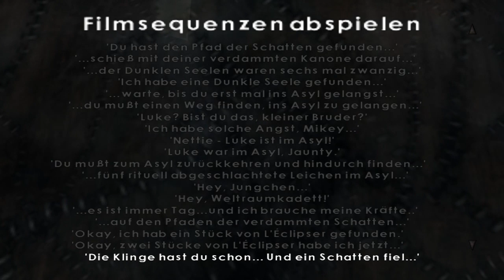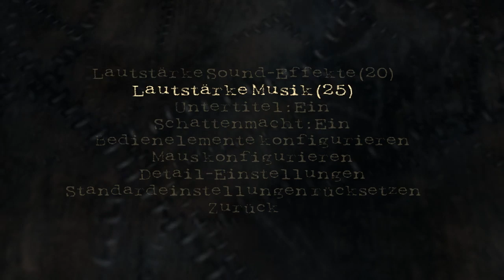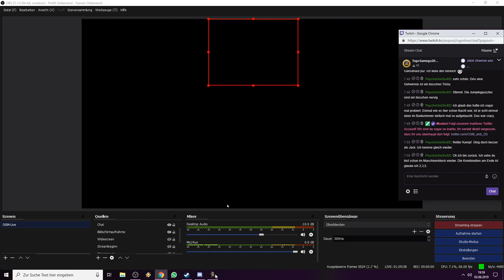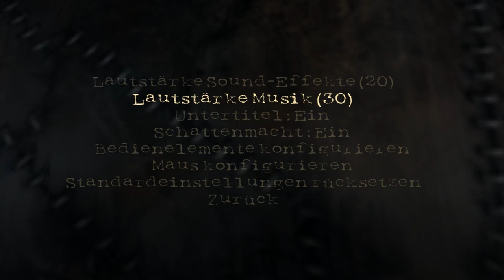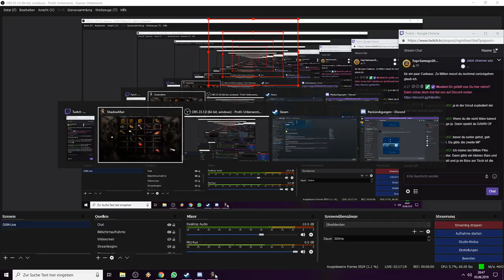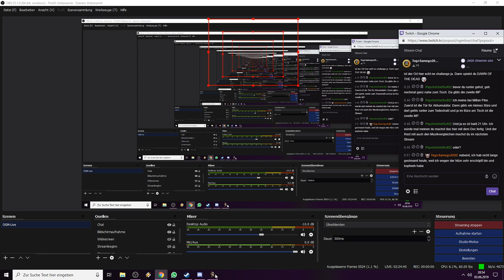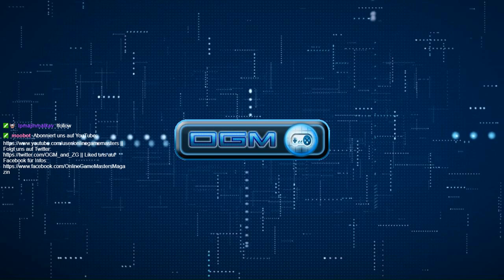OGM-Live! - Shadow Man [Malkav] 03.06.2019